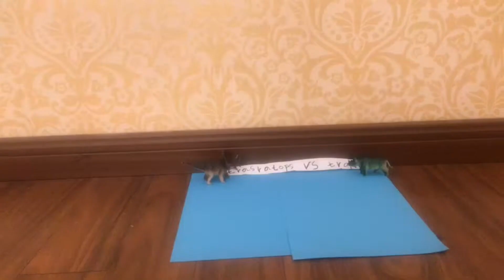Dinosaur Battle 2